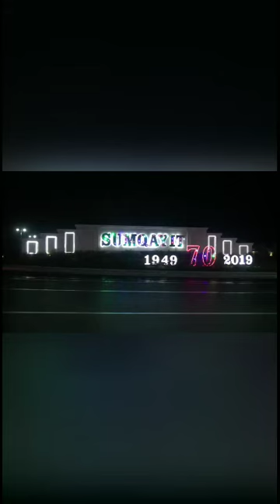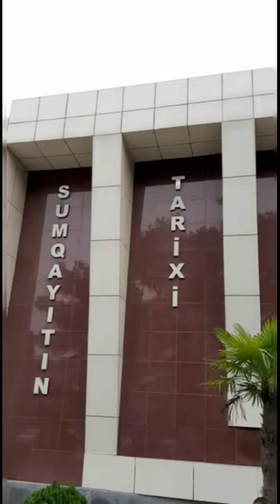Emil və Yusifin gözü ilə 70yaşlı doğma şəhərimiz SUMQAYIT🌇